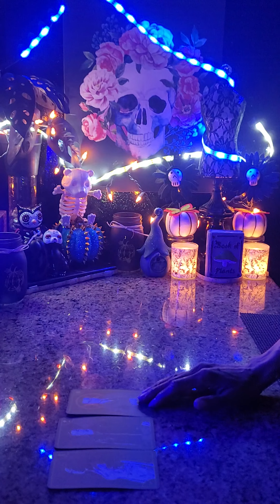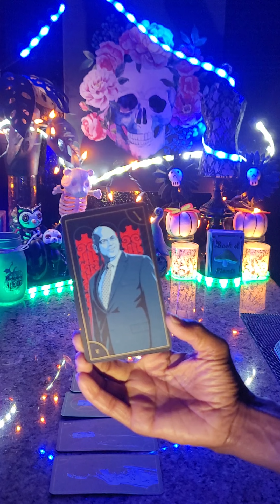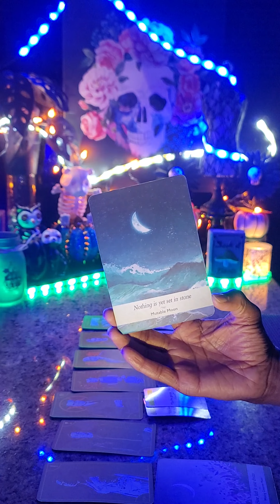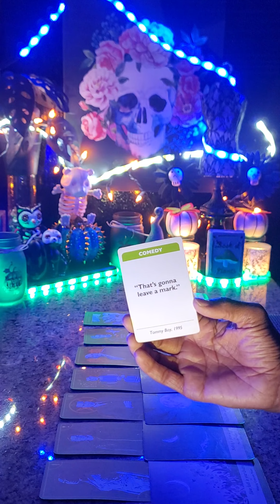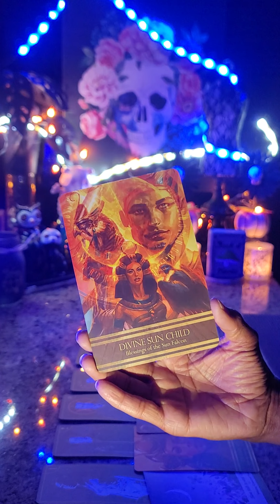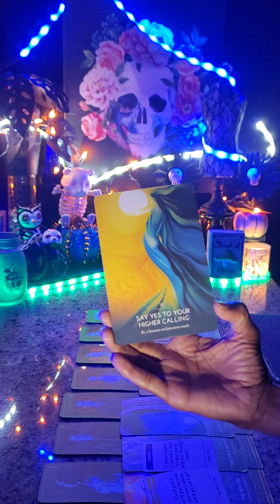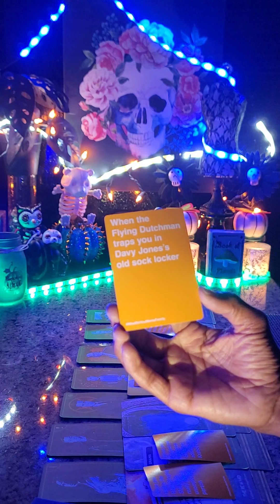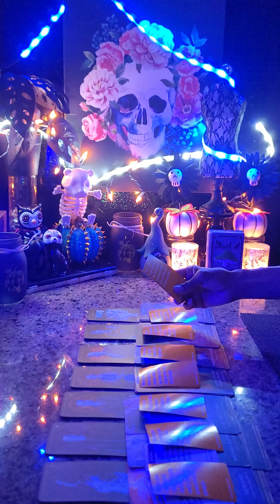🔱♎LIBRA♎🔱 ~ "THE➖LESSER➖ OF ☠TWO☠ ⚕EVELS⚕: CHOOSING BETWEEN TWO ♑👿KNIEVELS😈♌"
GYRL~KYNG👑

🎼INTRO SONG🎼:

🎶 "TIME IN OUR LIVES" ~ Tendai 🎶

DECKS: SUPERNATURAL By: Minerva Siegel / AWKWARD FAMILY PHOTOS / THE HERO'S JOURNEY By: Kelly Sullivan Walden / ISIS ORACLE By: Alana Fairchild / MOONOLOGY By: Yasmin Boland / FAMILY MEME NIGHT / SPONGEBOB SQUAREPANTS WHAT DO YOU MEME: FAMILY EDITION By: Nickelodeon

SHYNIN🌕&BLYNDIN😎
EYE👁SEEYOU

$GYRLKYNG36TAROT